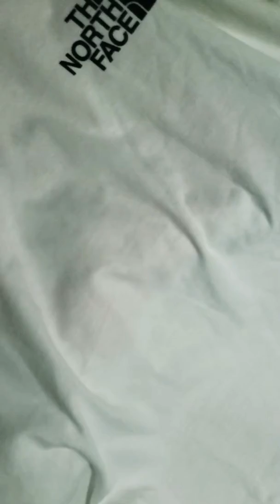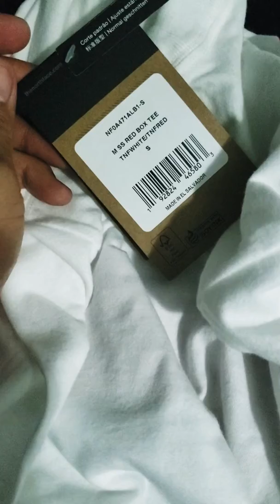Playera The North Face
Comodo y de buen diseño.